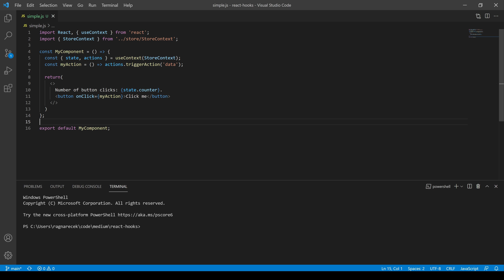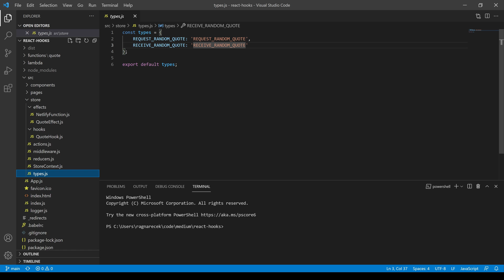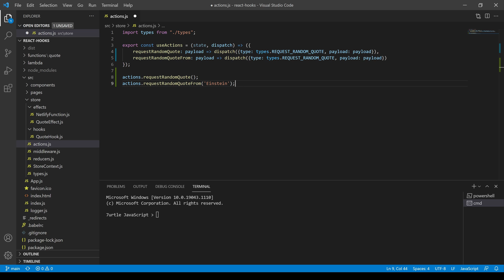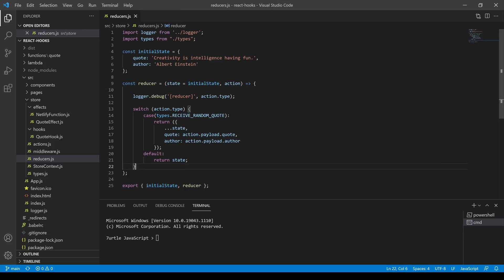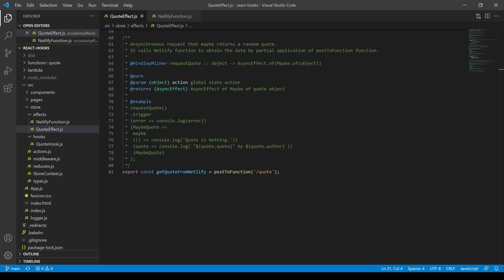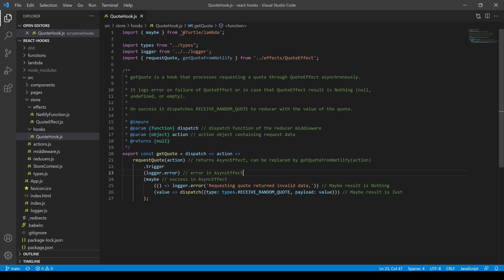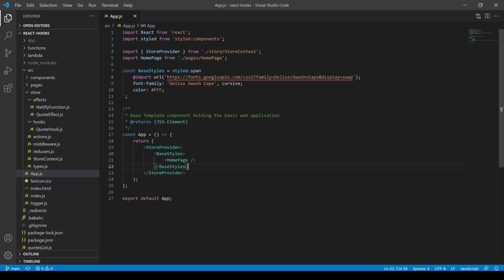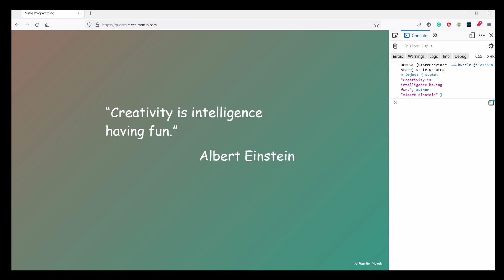React Hook Global State Management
The best scalable approach to manage sharing data across your application and working with your backend APIs through React hooks that I am using in all my React apps.

00:00 - Introduction
01:32 - Final API: Clean And Simple
02:24 - Example Quotes Web Application
03:17 - Why Global State Management?
04:11 - Application Architecture
06:06 - Defining Types
07:17 - Actions
08:16 - Reducer
09:47 - Middleware Intro
10:42 - Mock QuoteEffect
11:30 - Real QuoteEffect
13:36 - Hooks
15:00 - The Actual Middleware
15:39 - StoreContext
16:08 - App.js
16:40 - HomePage Reading State
17:44 - Background Color Change
18:26 - Conclusion